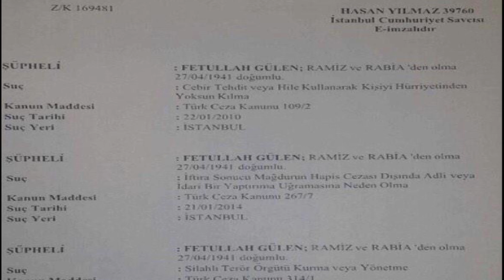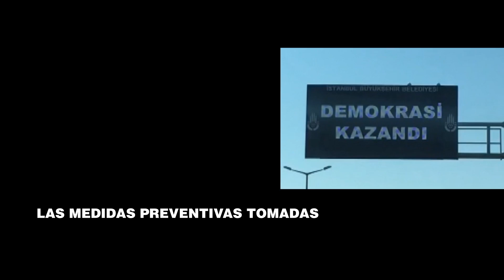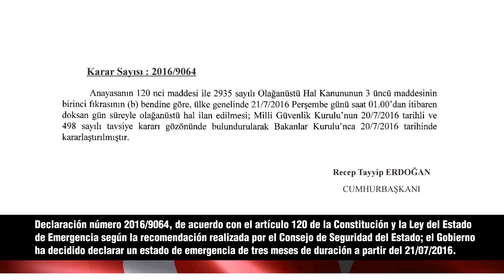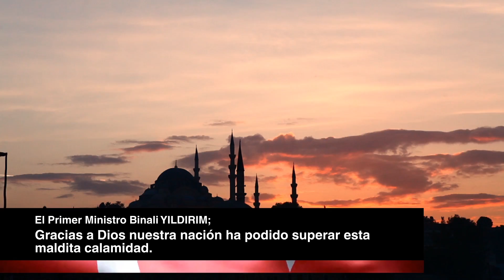El 15 de julio la Democracia ganó en Turquía - intento de golpe en TURQUÍA - ¿Quién es Gülen?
El 15 de julio la Democracia ganó en Turquía Más información sobre el intento de golpe: ¿Qué pasó el 15 de julio? ¿Quién es Gülen y cuál es la magnitud del plan malévolo de su organización terrorista Feto en Turquía? Las medidas preventivas adoptadas después de julio 15 de en el marco de la laicidad, la democracia y el estado de derecho ...